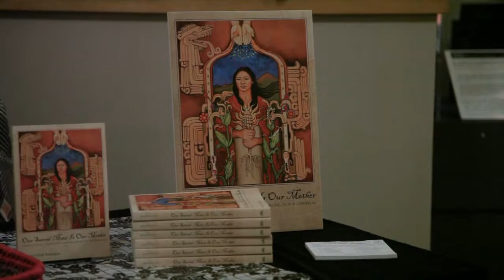American Dreamer: The Life and Times of Raúl H. Castro & Maricopa ACE Program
Learn about American Dreamer: The Life and Times of Raúl H. Castro. It is a play based on the life of former Arizona Governor and U.S. Ambassador Raúl H. Castro. Maricopa Community Colleges run a nationally recognized program called Achieving a College Education (ACE). The program has proven successful in motivating students to finish high school and continue on to get a college degree.